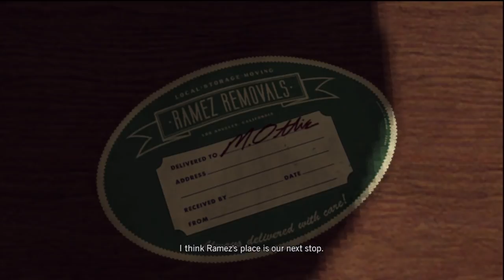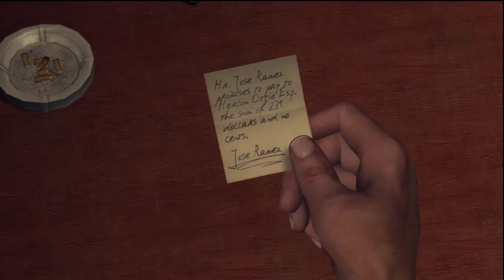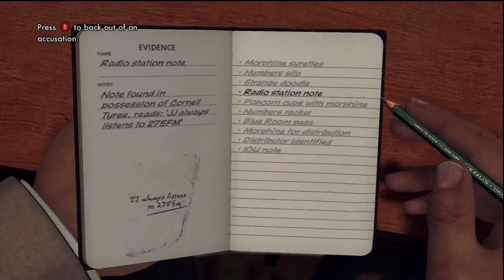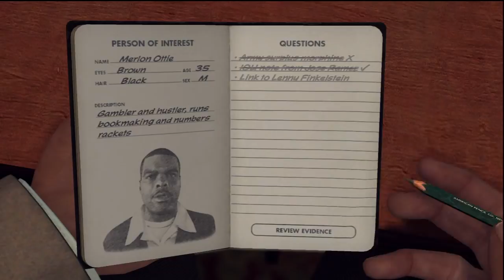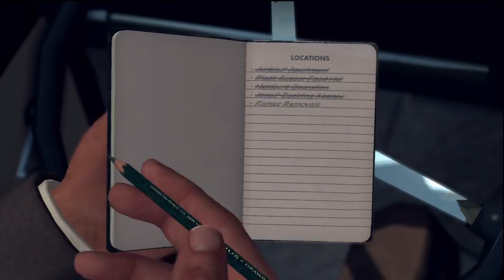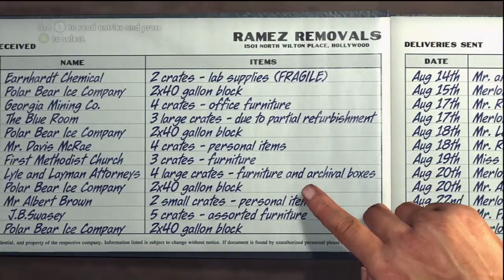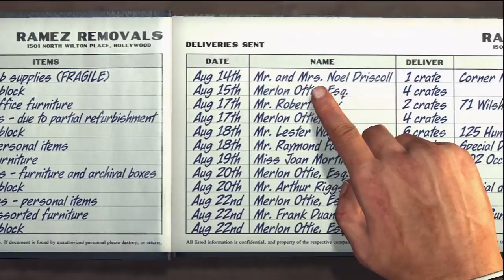LA NOIRE w/ UDJ & TheNSCL - Episode 24 - Morphine on Ice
Things heat up in today's case...or do they cool down?